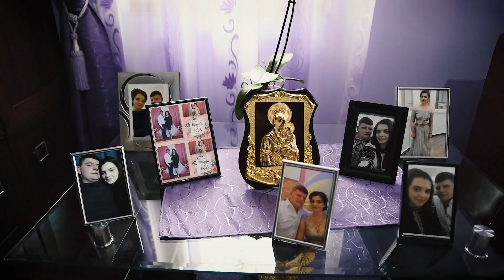Andreea & Iliuta Wedding Day